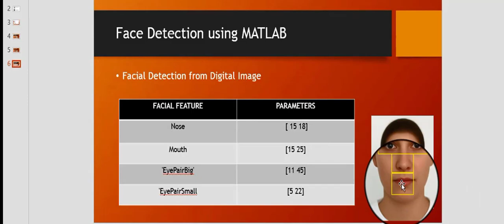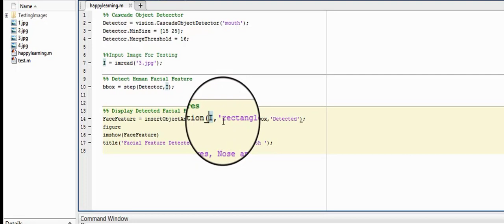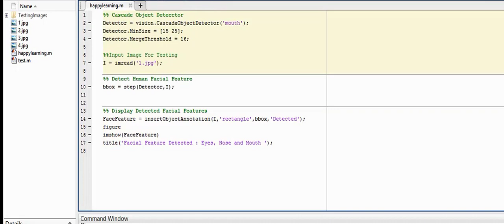Easy Face Detection using Viola-Jones Algorithm |Matlab code| ~xRay Pixy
MATLAB CODE Face Detection using Viola-Jones Algorithm ~xRay Pixy

Create your own face detector using a simple MATLAB code.
Face Detection Systems are used for the identification of a person from digital images. The face detection system can extract the different facial features from a digital image. A set of facial features extracted from a digital image includes eyes, nose, mouth and face region. Face recognition is a difficult task due to the different facial expressions. With the help of a face detection system presence of a human face can be detected easily. For the detection of different facial features, the Viola-Jones algorithm is used in the proposed work. To make the task more manageable, Viola-Jones requires full view frontal upright faces.

- This video is helpful for those who are working on Face Detection or Face Recognition Projects.

- In this video, Different Facial Features like Eyes, Nose, and Mouth
  are Detected from the Digital Images.

- The algorithm used for Facial Features detection is: Viola-Jones
  Algorithm.

- Viola-Jones  Algorithm is used for the Face Detection Projects for
  Face Detection.

- Viola-Jones Algorithm works on different parameters and
   MATLAB Functions.

- In this video, you can learn how to use the Viola-Jones Algorithm
  for the Detection of Different Facial Features from the Digital
  Images.

Tools used:
1.) MATLAB SOFTWARE
2.) Digital Images for testing

In this video, we detected different facial features such as Eyes, Nose, and Mouth.
The Algorithm used for face detection is the Viola-Jones algorithm.
  Different models are available for face recognition. These models can detect the face, eyes, and nose. But the detection process is very slow. To solve this problem, the viola-jones algorithm is applied to detect the different facial features. Viola-jones algorithm is to face and provides accurate results from the input digital image.

Software Required - MATLAB
and Digital Images for Testing purposes.

Facial FEATURES: In any recognition system, the selection of feature extraction plays a vital role. There are a lot of feature extraction techniques proposed efficiency of the proposed system is not acceptable due to the lack of appropriate feature selection.

Working: A framework for the purposed face detection system is designed. First, upload the test image from the database for feature detection. Than the viola-jones algorithm is applied to the input image for the detection of different facial features.

- Viola-Jones Face Detector
- Viola-Jones Algorithm
- Facial Feature Detection

About Me: -
 I am an M.Tech in Computer Science. I like sharing my knowledge with others & get feedback to improve my work.